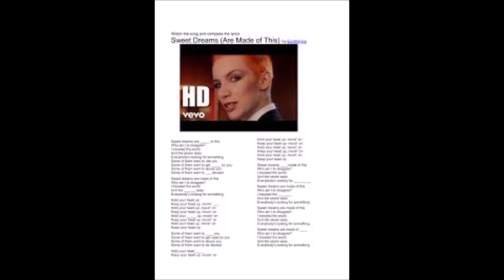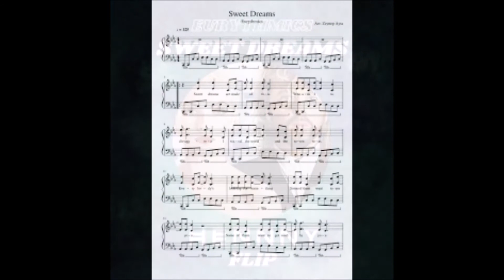Sweet Dreams (karaoké) (With Ignite Axiom air Mini 32)